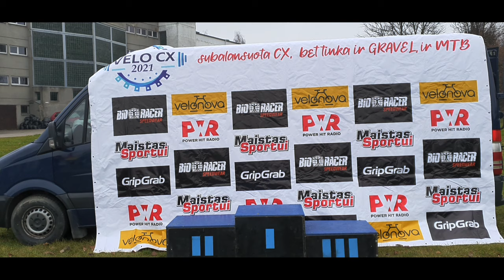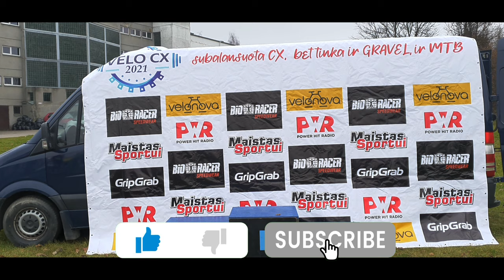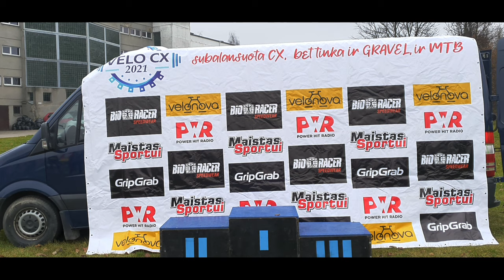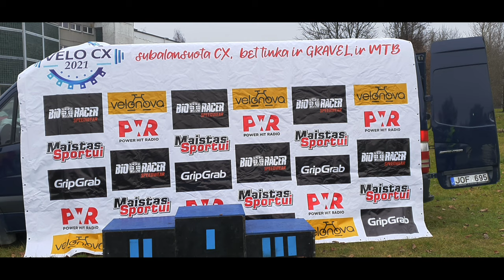Velo CX raicing Šeškinė Apdovanojimai